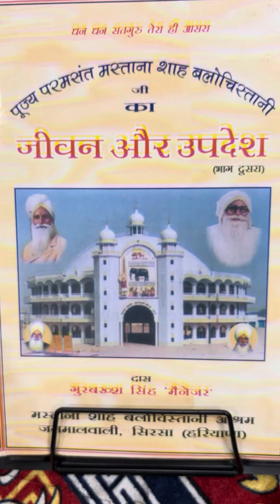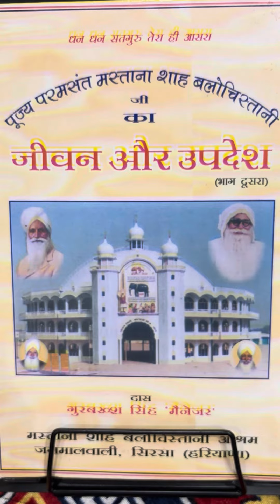डेरा जगमालवाली बाबा जी बहुत ज़्यादा दुखी किए गए थे ये रहे सबूत सुने सब जी 🙏🏻satguruji babaji 🙏🏻